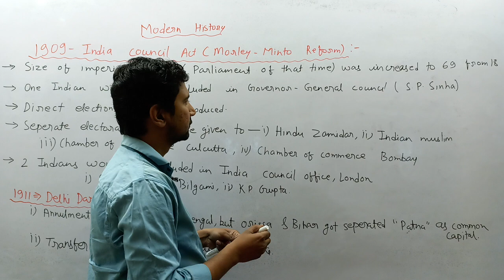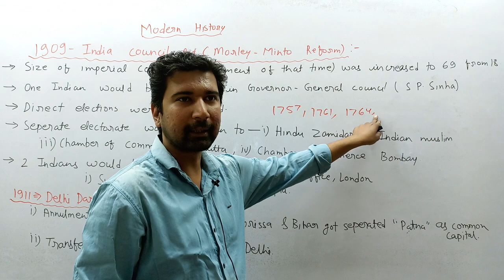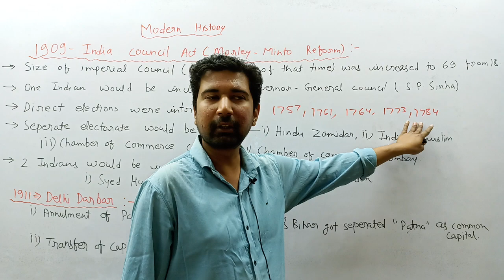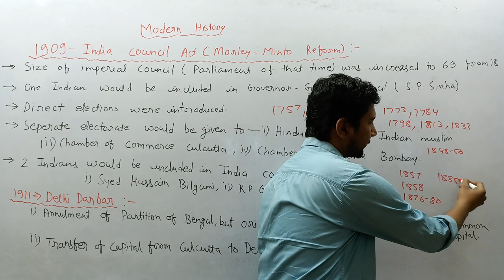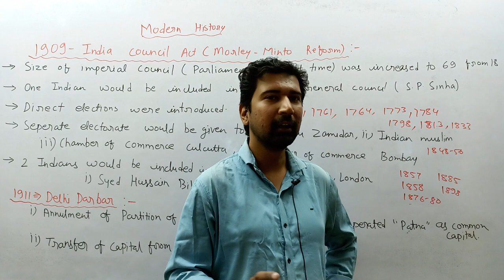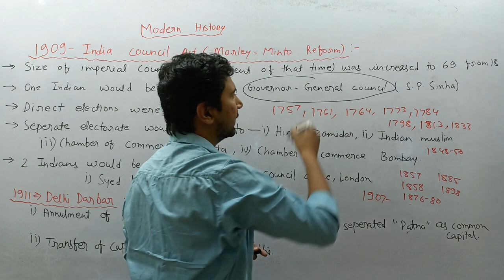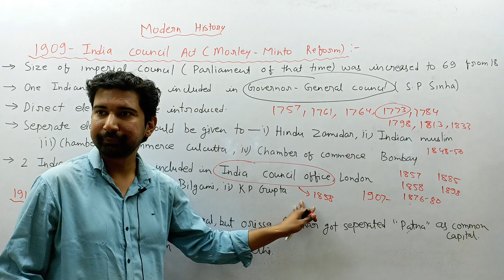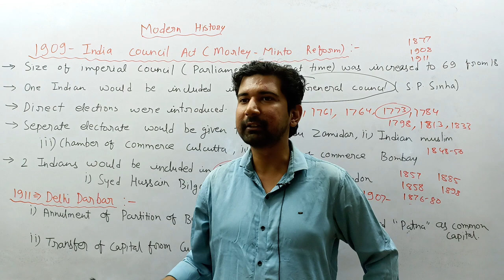HISTORY IN ONE SHOT FROM 1757 TO 1909